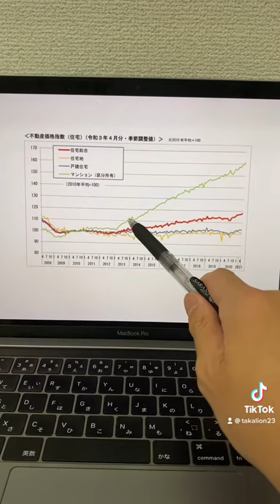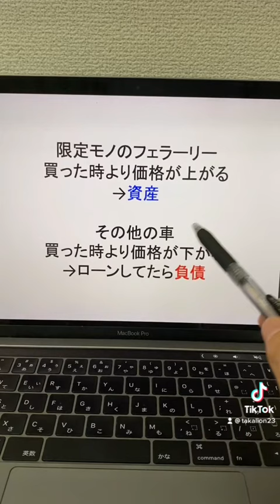持ち家と車のローンは負債！を分かり易く解説！